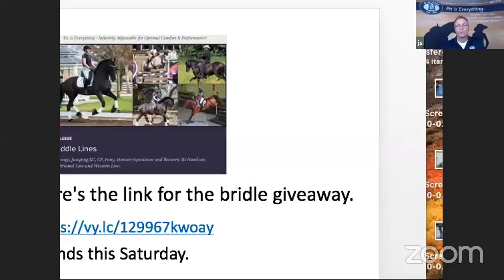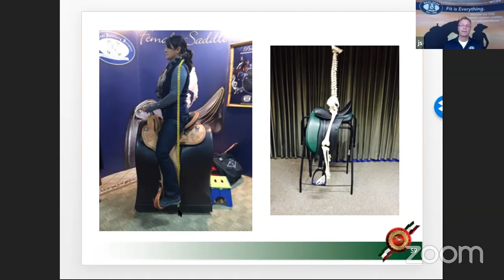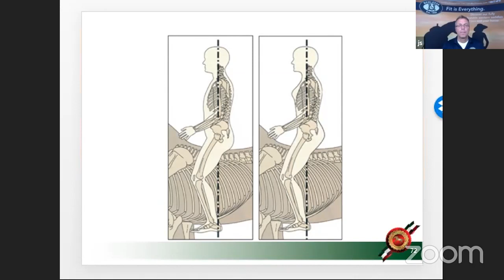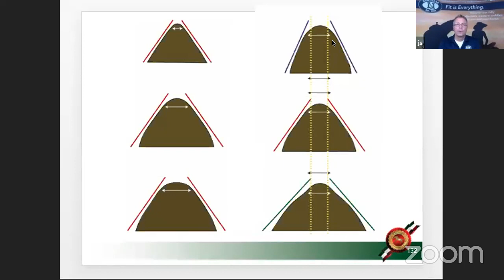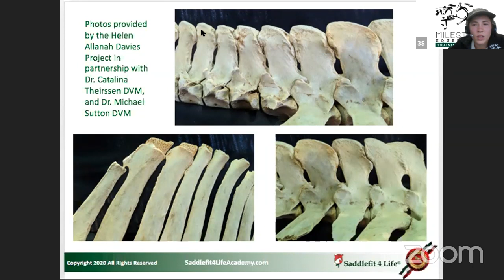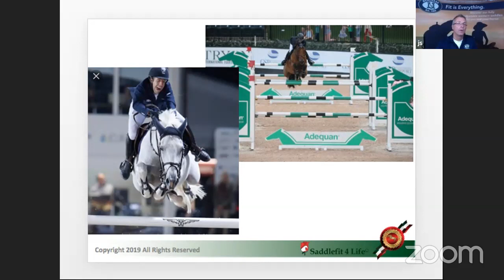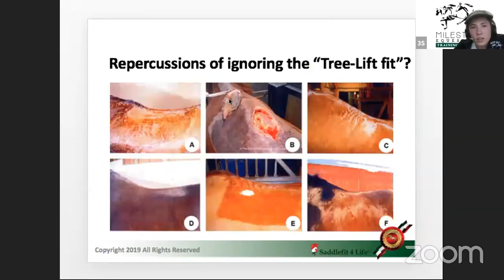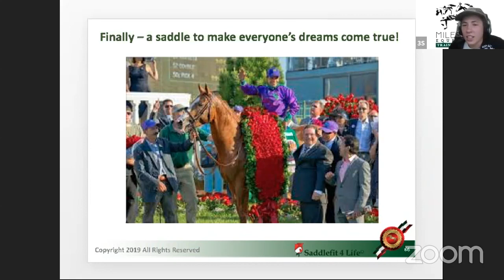Live Saddle Fit Discussion with Master Saddle Fitter Jochen Schleese